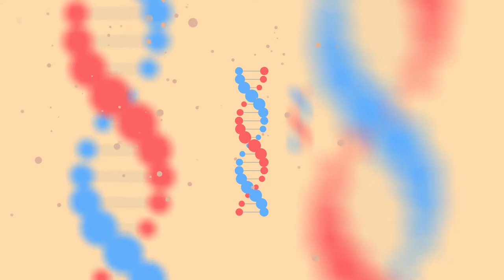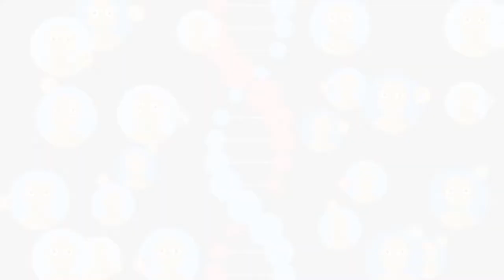Insan Genetikasının Milli Mərkəzi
İnsan genomunun öyrənilməsi

İnsanın qenomikasının milli mərkəzi insan genomunun, biotexnologiyanın və genetik mühəndisliyin tədqiqatı sahəsində sifarişlərin icrası üzrə müasir elmi mərkəzdir.

Istiqamətlər:

Kriminalistika, tibbi eskspertiza, pasportlaşdırma
Ordu və xüsusi xidmət orqanları üçün kadrların seçimi
İstedadlı uşaqların inkişafı
Etnoqrafik tədqiqatları
Dövlət ideologiyası

Genomun öyrənilməsi Azərbaycan Respublikasının daxili və xarici siyasətinin əhəmiyyətli məsələləri həll etməyə kömək edəcəkdir.